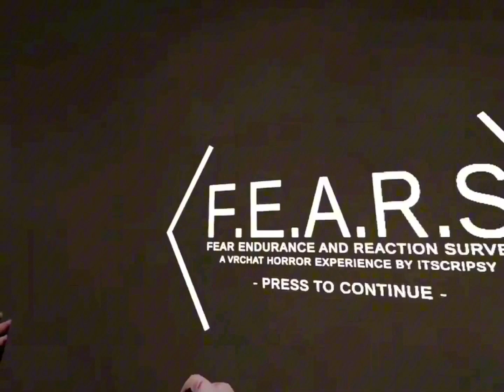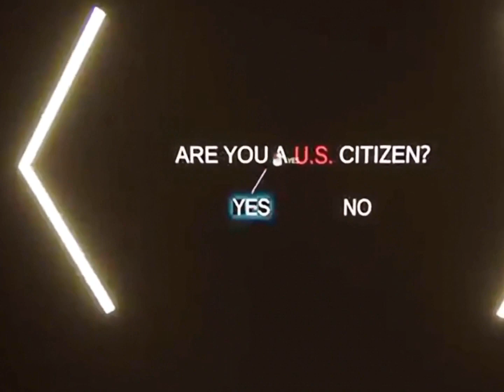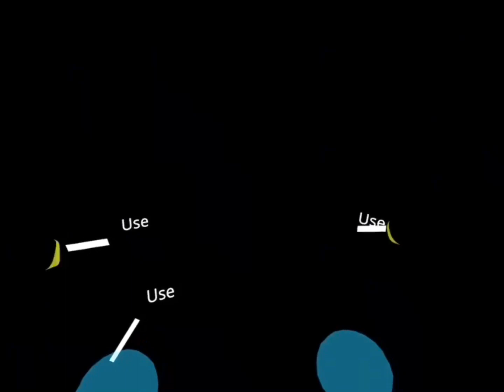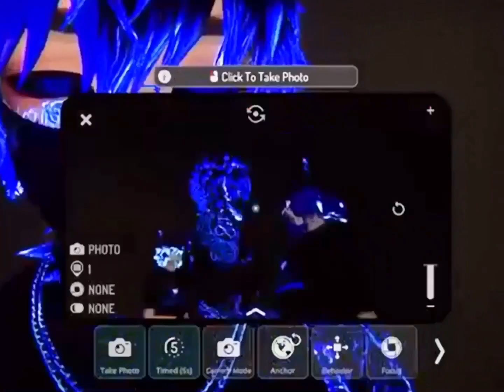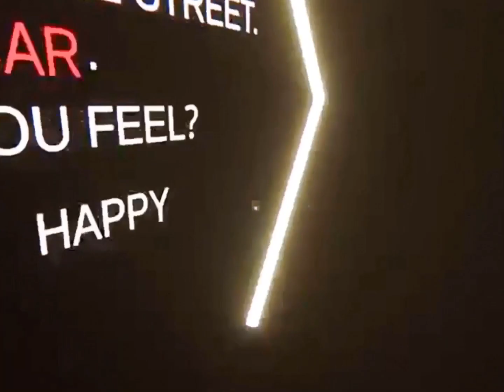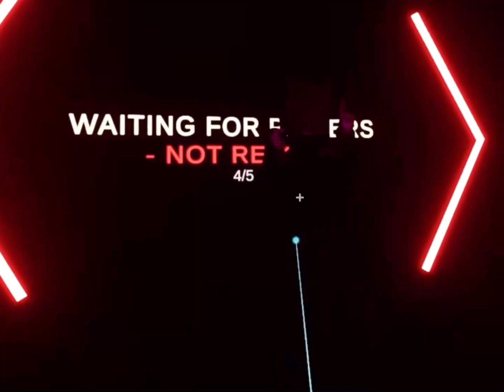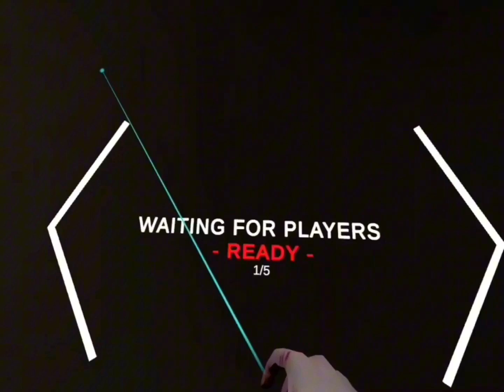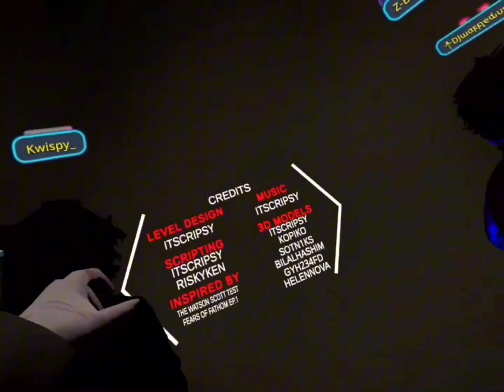Exploiting Our F.E.A.R.S. In VrChat